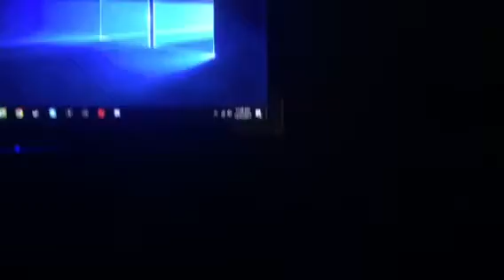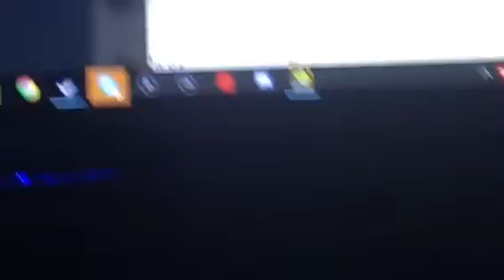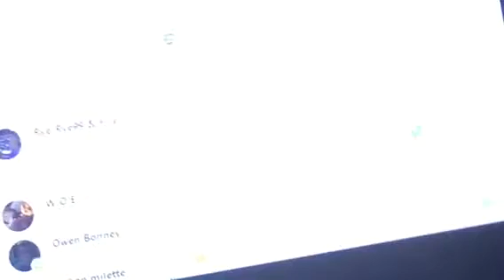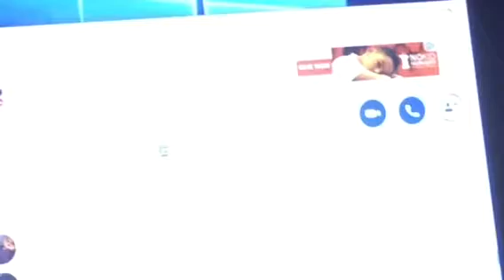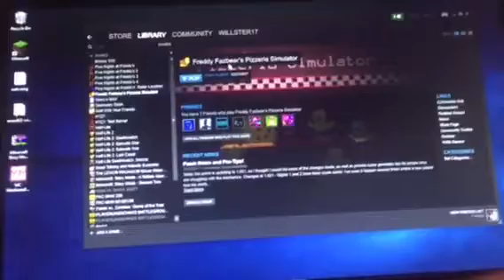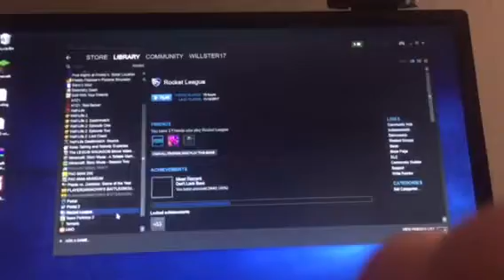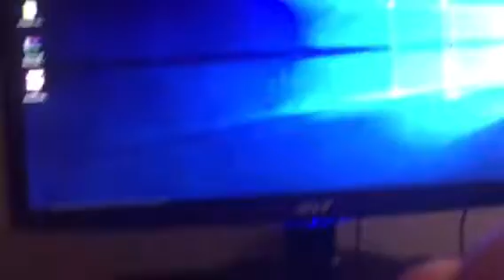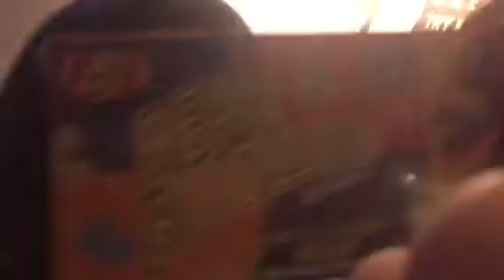HAPPY NEW YEAR! (Goodbye 2017, Hello 2018!)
Happy New Year Everyone! Hope everybody has a great year :)!